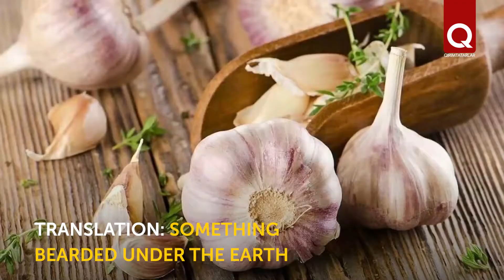Crimean Tatar riddles about the gifts of nature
does not bloom, but gives fruit, four daughters-in-law inside one shirt and bearded underground. A new selection of Crimean Tatar mysteries about the gifts of nature